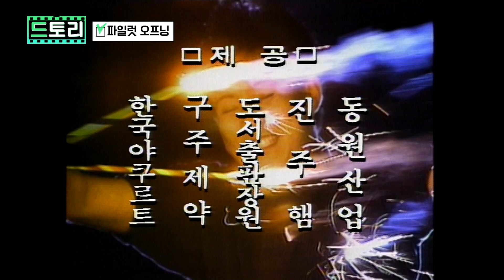[드토리] 🔥오프닝 모음 2탄🔥 마초남 민수형님부터 시대의 아이콘 진실누님까지🎆🎈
드파밍 # 드라마 오프닝 # MBC드라마

🎬 오프닝 곡들
00:00 걸어서 하늘까지
01:20 사랑이 뭐길래
01:52 질투
03:18 파일럿